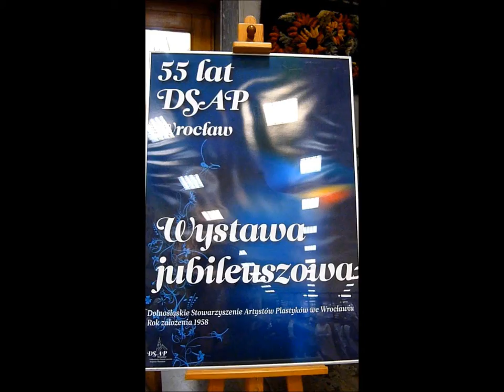OTWARCIE JUBILEUSZOWEJ WYSTAWY DSAP 2014 (piersza część)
Na wideo pokazane otwarcie jubiliuszowej wystawy DSAP(Dolnośląskie Stowarzyszenie Artystów Plastyków) 2014.